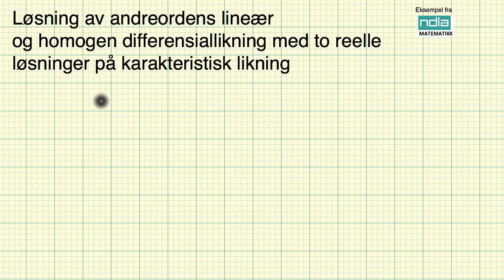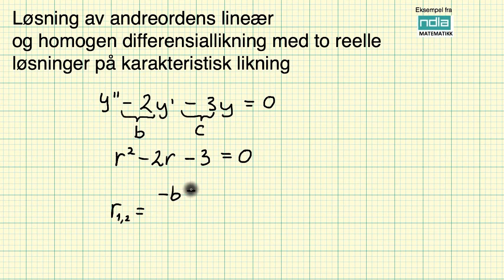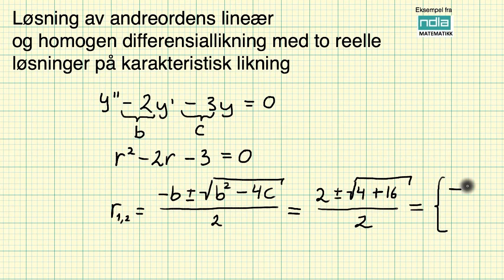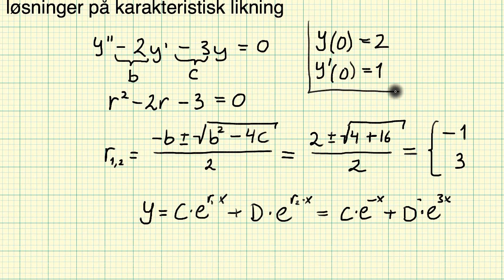Matematikk R2 Eksempel med to reelle løsninger på karakteristisk likning